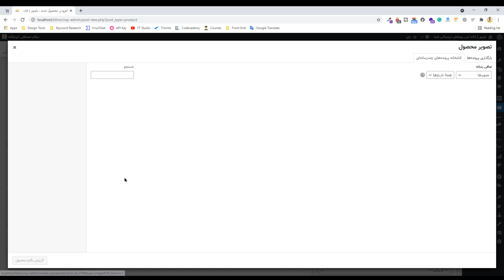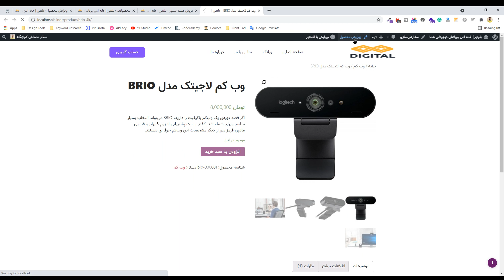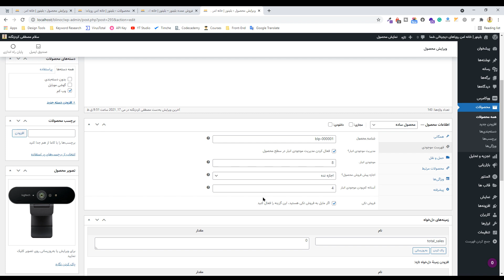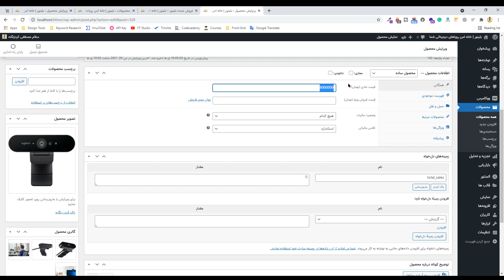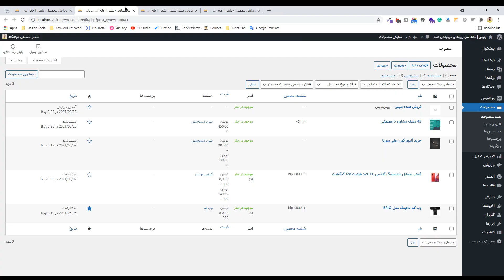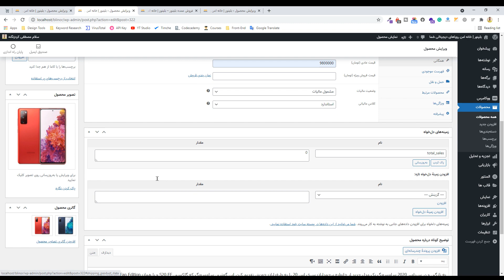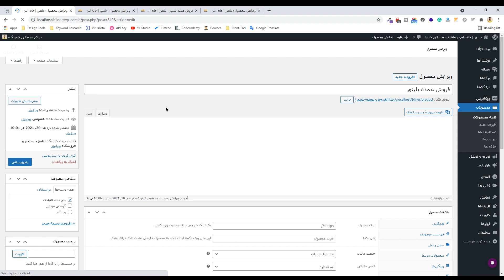فروش عمده در ووکامرس - فروش عمده اینترنتی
آموزش فروش عمده در ووکامرس

 توی این قسمت یاد میگیریم که چطور توی ووکامرس بصورت عمده محصول بفروشیم

-- فهرست مطالب تنظیمات ووکامرس --
00:00​ - مقدمه
00:23​ - ساخت محصول گروهی ووکامرس
07:21​ - فروش عمده محصولات متغییر ووکامرس
10:32​ - ختم کلام